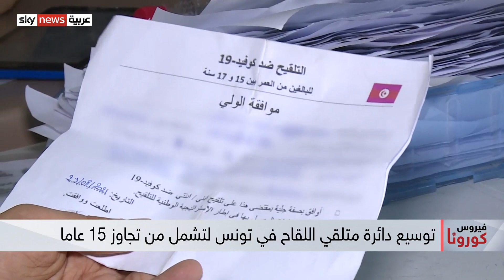إقبال بين طلبة المدارس على تلقي اللقاح في تونس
تشهد تونس إقبالا من الطلاب ممن تجاوزت أعمارهم الخامسة عشرة على تلقي لقاح كورونا، مع بدء العام الدراسي الجديد...
ويقول معنيون إن الجهود المحلية والدولية بخصوص حملة التطعيم الوطنية، بدأت تؤتي ثمارَها، بعد أن كانت المنظومة الصحية في تونس على وشك الانهيار قبل بضعة أسابيع.